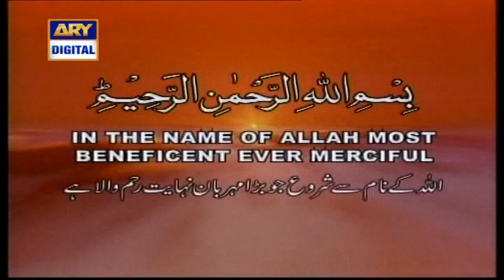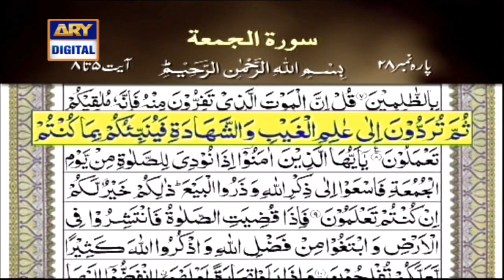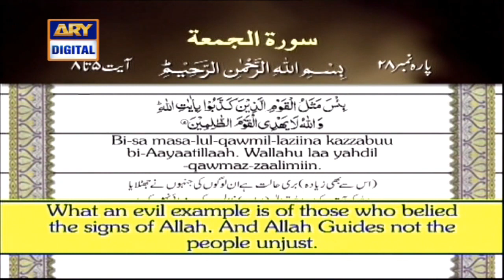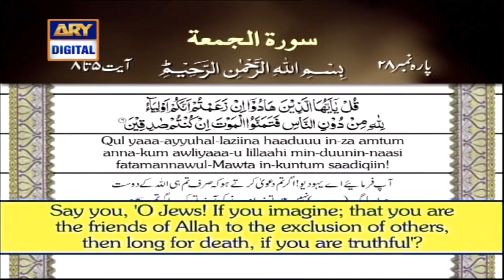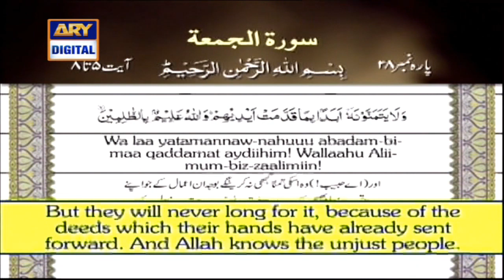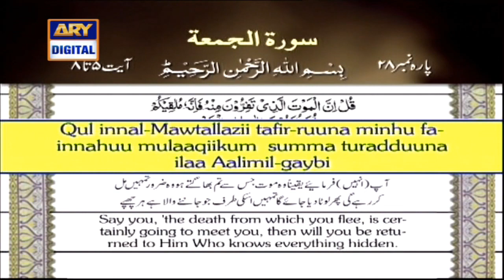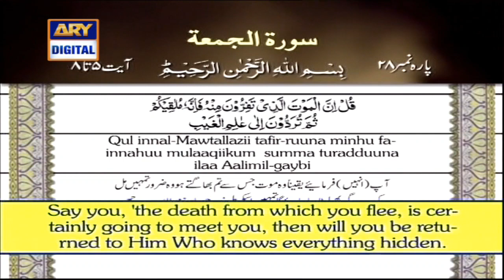Iqra - Surah al Jumuah | Ayat 5 to 8 | 22nd Dec 2019 - ARY Digital